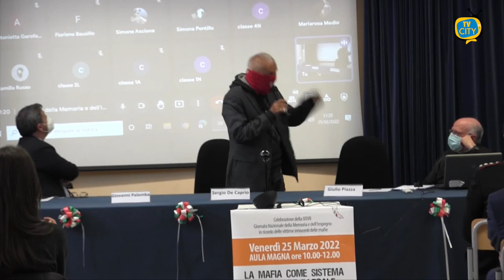Il "Capitano Ultimo" ha incontrato gli studenti del Liceo De Bottis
E’ cambiato il clima, sono cambiate le persone. La lotta va avanti, dobbiamo stare vicino a chi combatte”.

Questa mattina il colonnello dei carabinieri Sergio De Caprio, a tutti noto come il Capitano “Ultimo” che il 15 gennaio 1993 arrestò il capo di Cosa Nostra Totò Riina, ha incontrato gli studenti del liceo De Bottis di Torre del Greco.

Un’inziativa fortemente voluta dalla scuola, in occasione della celebrazione della XXVII giornata nazionale della memoria e dell’impegno in ricordo delle vittime innocenti delle mafie.

De Caprio ha risposto a tutte le domande e ai quesiti degli studenti.

“Sono fiero di aver combattuto per il mio popolo, dobbiamo costruire una sicurezza partecipata”.